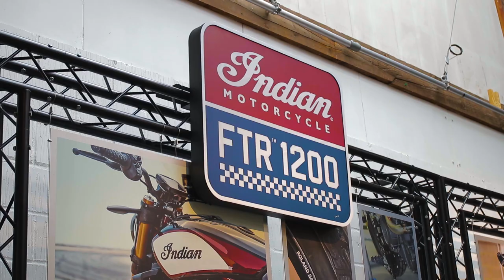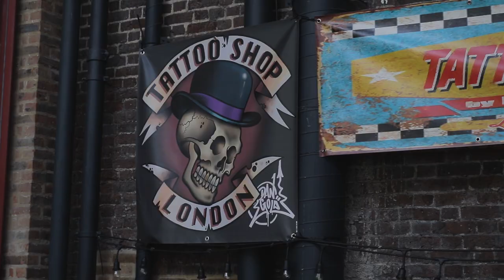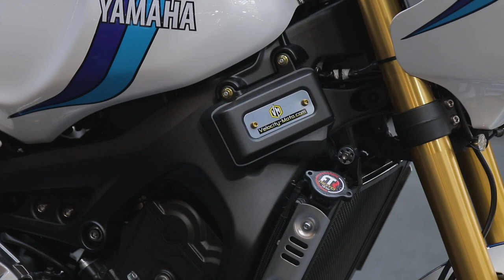Bike Shed 2019 Special | Custom motorcycle show | KNOX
A few weeks ago we exhibited at the Bike Shed 2019 show in Tobacco Dock, London, one of the biggest custom motorcycle show 2019 in Europe and one of the most recognised in the world.

It was a really great event, met loads of really excellent customers and fans of the brand, other exhibitors and brands and generally ate too many burgers and had a few beers! Definitely a good vibe at this show and we are really proud to be an exhibitor there.

As part of this piece, we wanted to bring you a view as to what the show is like, including a quick run around and show you my and Mark’s favourite bikes, introduce you to a few new faces and chat to a few interesting people, some of whom Ive met before and some I haven’t.
We interviewed Holly who featured on our last video, Geoff our MD, my kids (a bit of fun), Andy from Indian motorcycles UK where we talked about the new Indian FTR 1200 Flattracker, Dutch from the Bike Shed, Ryan Roadkill (an amazing artist) and Tom Bing, an award winning motorcycle photographer.

Hope you enjoyed this one and it wasn’t too long!

Aaron,
Knox